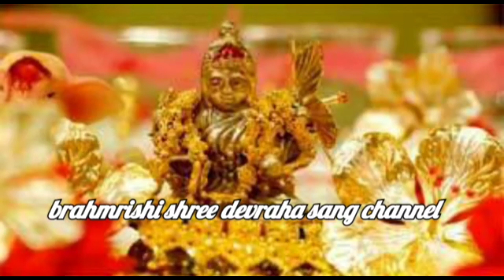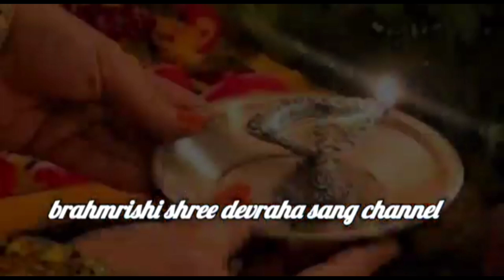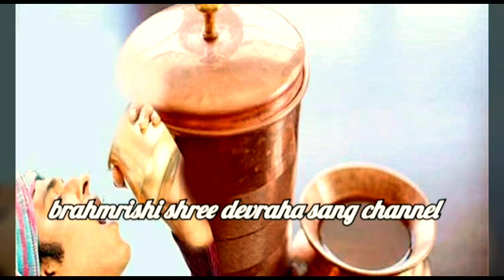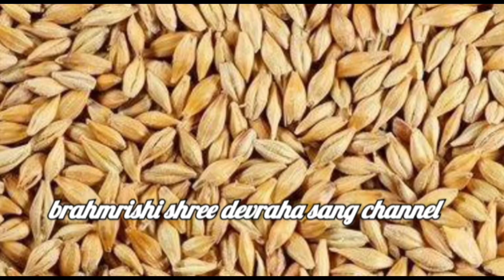akshay tritiya 2022 : स्वर्ण दान के बराबर पुण्यदाई होता है इस एक चीज का दान, करे ये आसान से उपाय